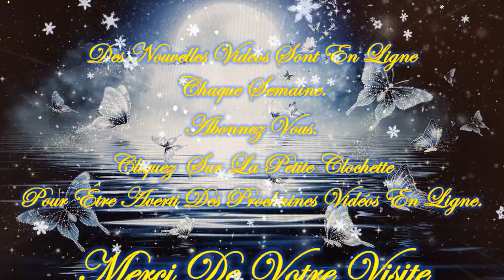💚🍁🍂Message/Guidance Intemporelle de ce Mardi 5 Novembre 2024🍂🍁Venez découvrir ce Message💚